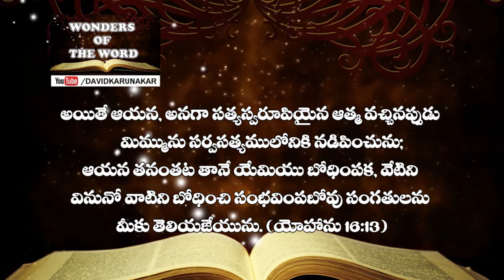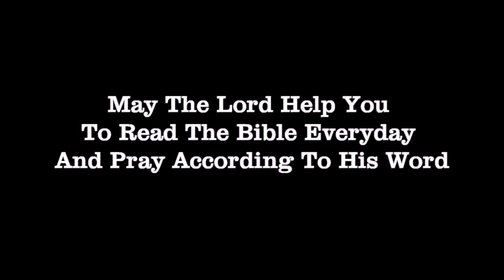ఎలా ప్రార్ధించవలెను ? ఏమి పొందుకొనవలెను? లూకా Luke 11:9-13 How to Pray? What to Receive?